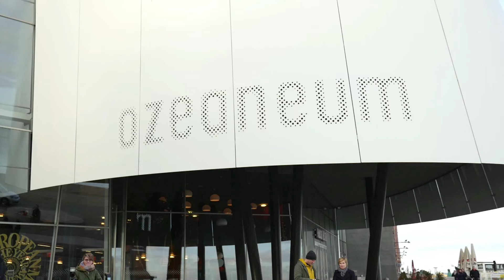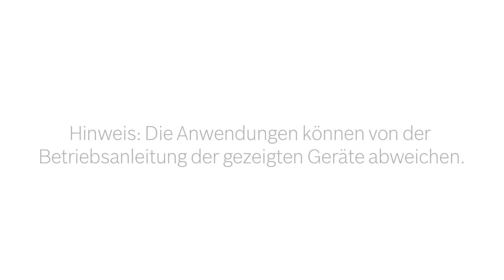Bosch Akku-Schrauber beim Aufbau der Hochwasserschutzwand am Ozeaneum Stralsund im Einsatz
Das Ozeaneum Stralsund wehrt sich mit einer Hochwasserschutzwand gegen mögliche Fluten. Damit im Ernstfall alles reibungslos klappt, wird der Aufbau regelmäßig geübt. Beim Probelauf waren neben einem eingespielten Technik-Team der Bosch Akku-Bohrschrauber GSR 18 V-EC Professional sowie der Akku-Drehschlagschrauber GDS 18 V-LI HT Professional mit dabei und haben Leistung, Ausdauer und Handlichkeit unter Beweis gestellt.

Das Ozeaneum Stralsund ist einer von mehreren Standorten des Deutschen Meeresmuseums und liegt direkt am Hafen. Naht eine Sturmflut, muss alles ganz schnell gehen. Die Hochwasserschutzwand besteht aus einem Modulsystem, deren Aluminium-Elemente Spannschlitten, Dammbalken, Mittel- und Endstützen ineinander gesteckt werden. Damit das Wasser nicht durchdringen kann, werden die Dammbalken mit Klammern zusammengepresst. Hierfür verwendet das Team den leistungsstarken Akku-Bohrschrauber GSR 18 V-EC Professional. Ausgestattet mit einem bürstenlosen EC-Motor hat er einen hohen Wirkungsgrad und ist wartungsarm. Dank der neu konzipierten und im Markt einzigartigen Präzisionskupplung wird der Motor automatisch gestoppt, wenn die Kupplung überrastet. Das Ergebnis: Ein geringerer Verschleiß und damit eine längere Lebensdauer von Gerät und Zubehör. Um die Montage der End- und Mittelstützen vorzubereiten, müssen zunächst die Muttern der Bodenverankerung gelöst werden. Hierfür nutzt das Team den GDS 18 V-LI HT Professional. Mit einem Drehmoment von 650 Newtonmetern im harten Schraubfall ist er der stärkste 18 Volt-Akku-Drehschlagschrauber von Bosch und kommt bei diesem Einsatz schnell voran.

Weitere Informationen zum GSR 18 V-EC Professional und zum GDS 18 V-LI HT Professional

Blaue Elektrowerkzeuge. Für Handwerk und Industrie.